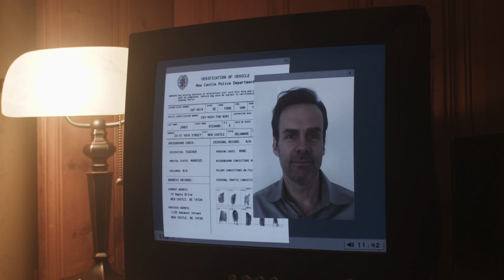Suspeito leva uma vida dupla | Segredos enterrados | Investigação Discovery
Pistas inusitadas levam os investigadores da polícia da cidade de New Castle, Delaware até o autor de uma série de assassinatos inexplicáveis.